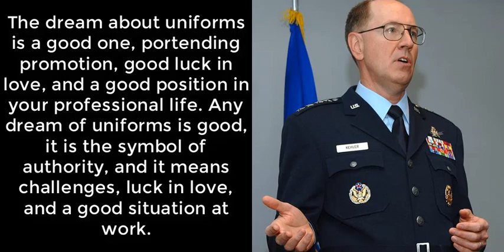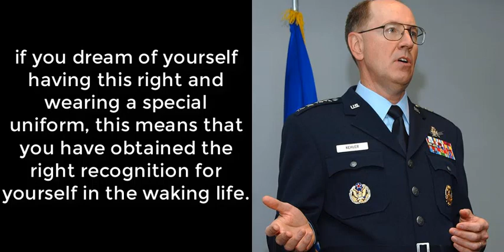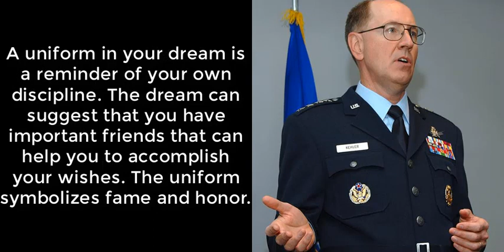Uniform Dream Meaning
What does uniform in a dream mean?